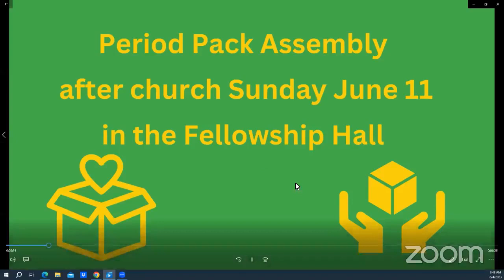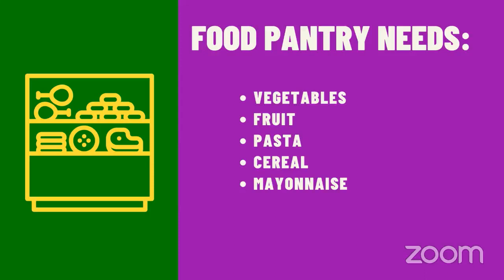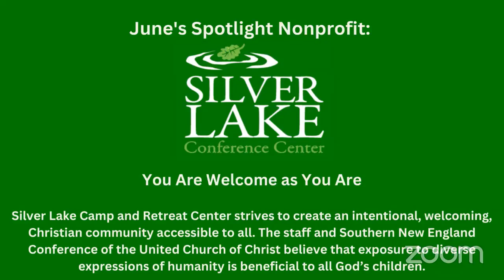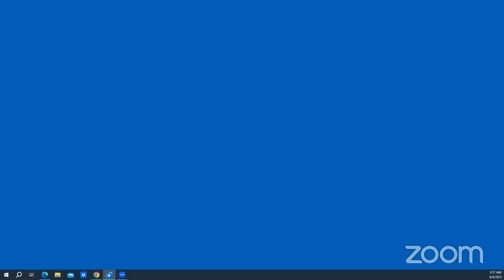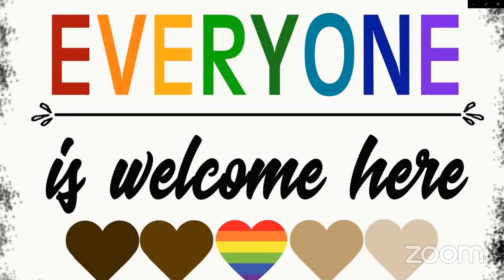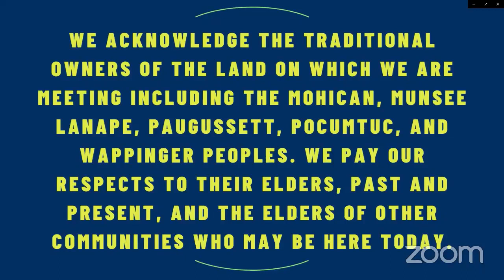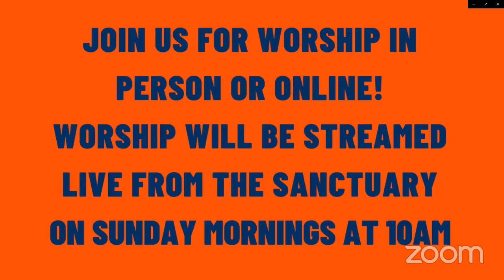June 4th, 2023 ~ Worship Video